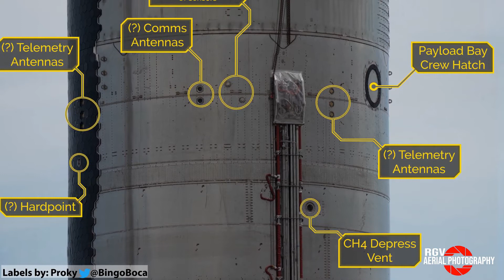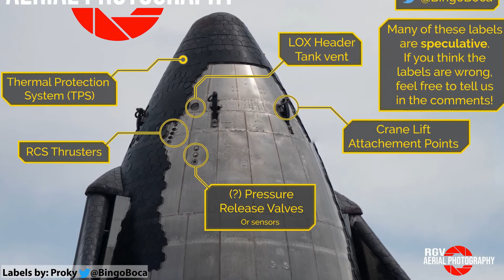SN20 in HD with Labels